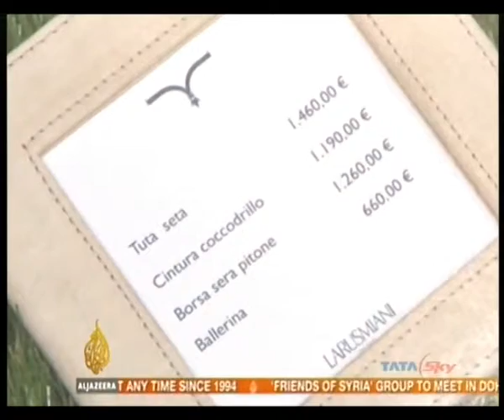Fashion duo Dolce & Gabbana sentenced to jail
After being convicted of tax evasion, Fashion designers Domenico Dolce and Stefano Gabbana have been sentenced to 20 months in jail.